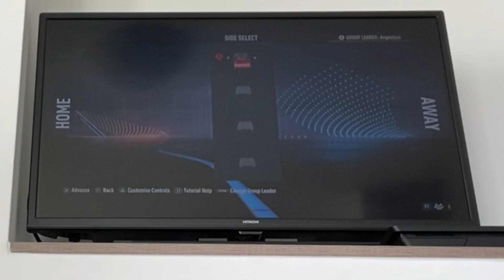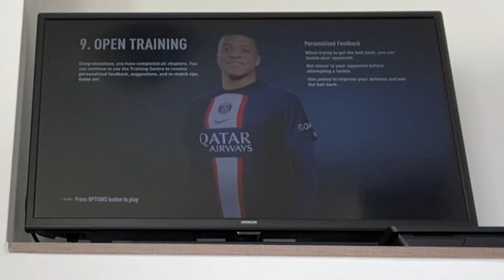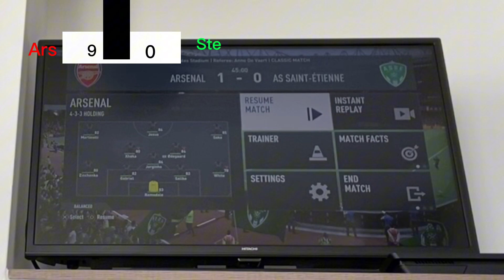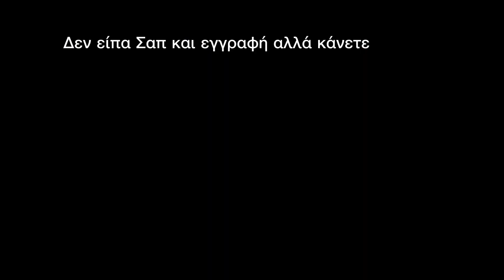Ξανά παίζω ωραίο βίντεο